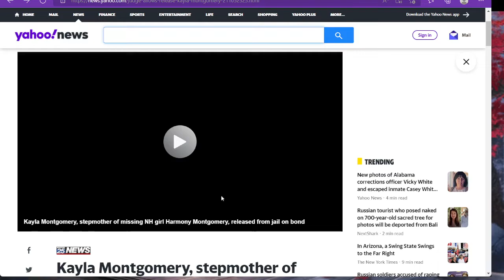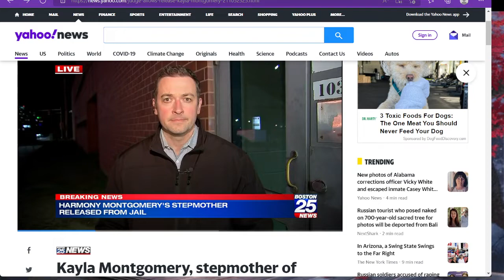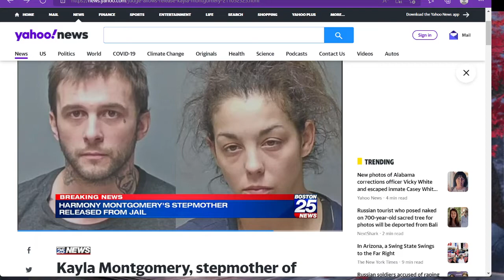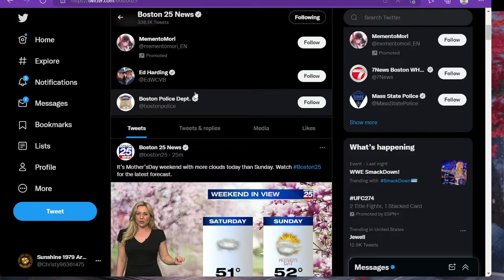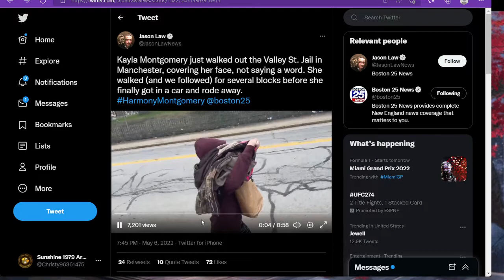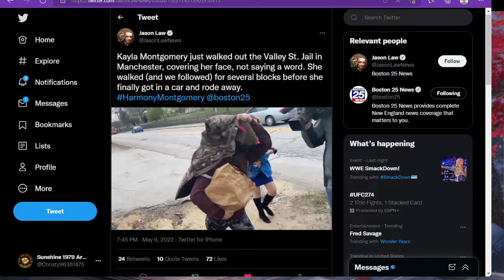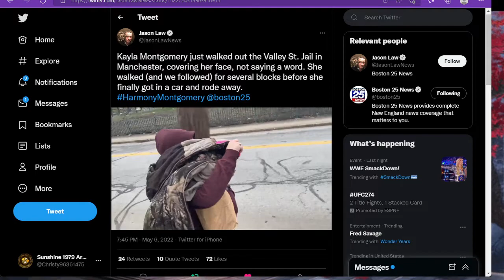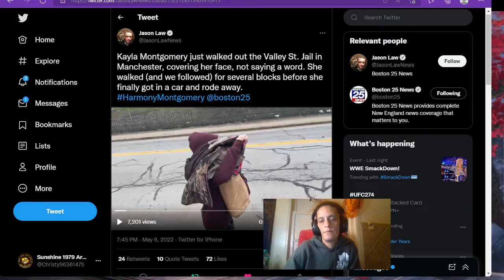Kayla Montgomery bond out of jail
Kayla Montgomery released on apperence bond
IMO she needed to ROT in jail , this precious baby is still missing, I agree she is a flight risk and a risk to any human under the age of 18. This is a very sad story